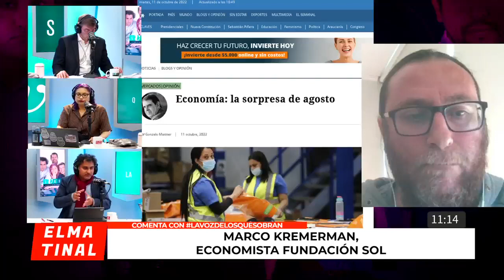Marco Kremerman: "Hace 25 años que Chile recauda lo mismo en impuestos y eso es una anomalía"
Entrevista a Marco Kremerman, economista de Fundación Sol

"Hoy la Reforma Tributaria es más necesaria que nunca, hace 25 que Chile recauda lo mismo en impuestos y eso es una anomalía".